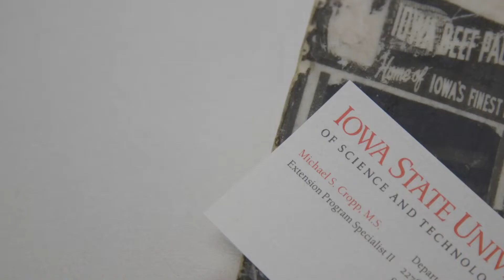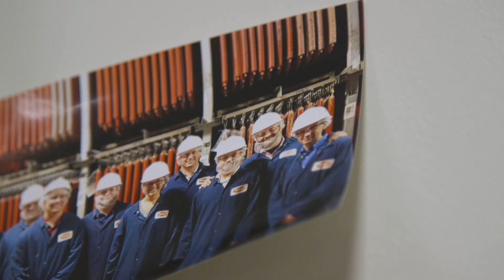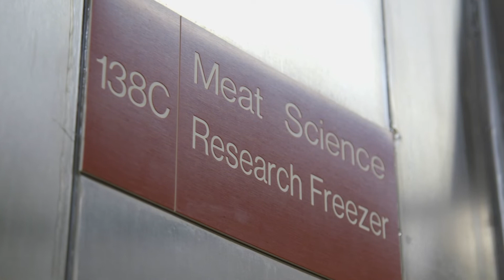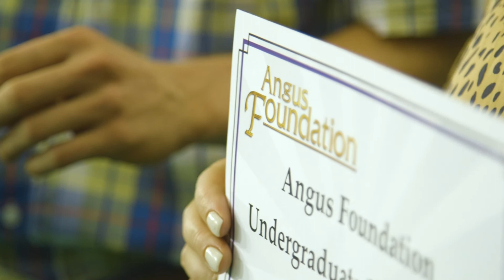GROWING UP WITH CATTLE | Michael Cropp - WORK HARD, DREAM BIG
to learn more about the program that supports youth.

And be sure to watch the NEXT video in the series: IN THEIR BOOTS | Zeb Gray

Michael Crop, a proud National Junior Angus (NJAA) member and past NJAA Director now works as an extension program specialist at Iowa State University and is a meat science Ph.D. student, Cropp says he attributes his work ethic, opportunities and network of people to having grown up involved in the NJAA.

This is the legacy created by donations to the Angus Foundation.

TIME STAMP
00:00 - Micheal Cropp, Angus Foundation Scholarship Recipient
00:16 - Growing up on the East Coast
00:57 - Growing up in the National Junior Angus Program
01:52 - Studying Animal Science at Kansas State University
02:23 - Masters Degree at Iowa State University
02:43 - Enjoy Helping Students
03:09 - Blessed by Funding from the Angus Foundation
03:54 - The Impact of the Angus Foundation on Youth